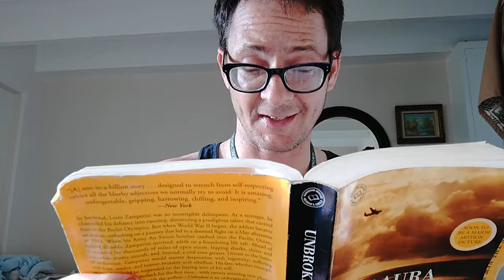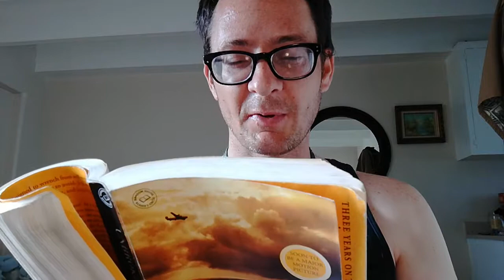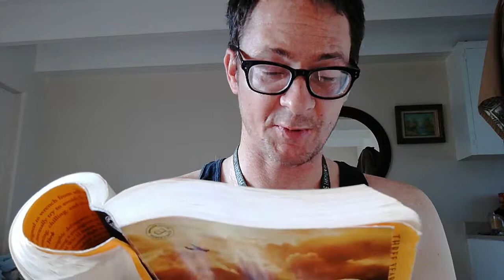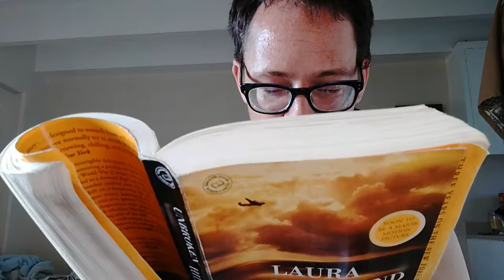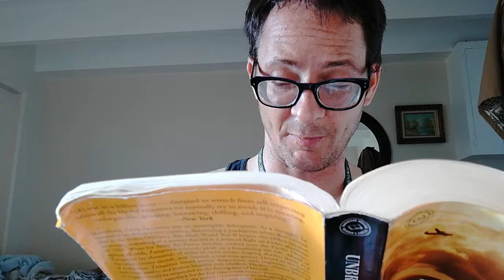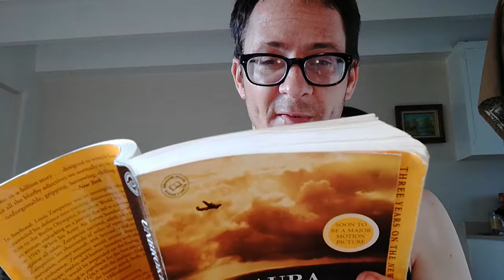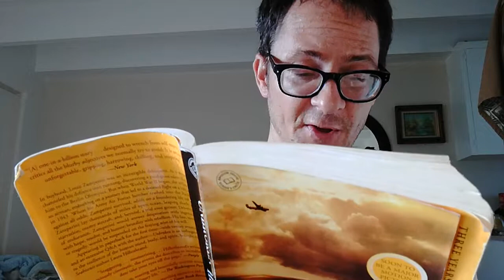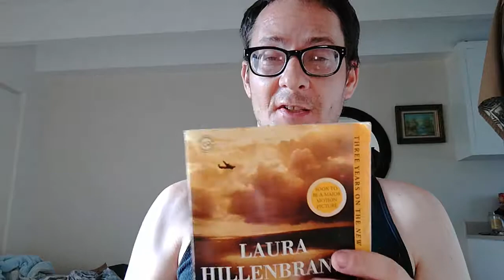Unbroken by Laura Hillenbrand CH.36 (Body on The Mountain PART 2)